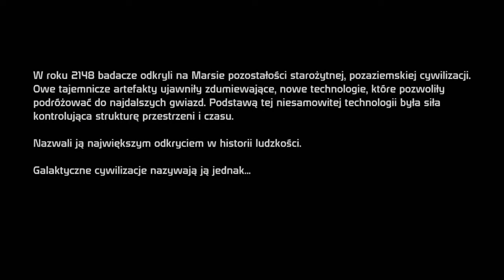Mass Effect 1 #1 Wizyta na Eden Prime